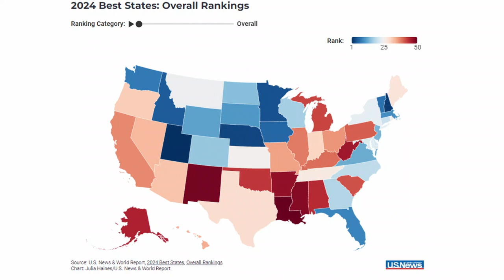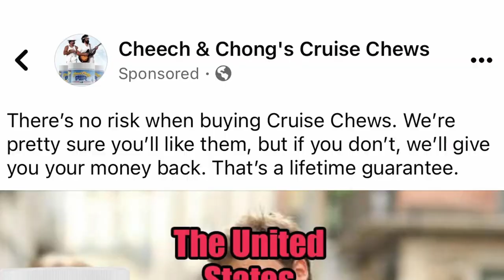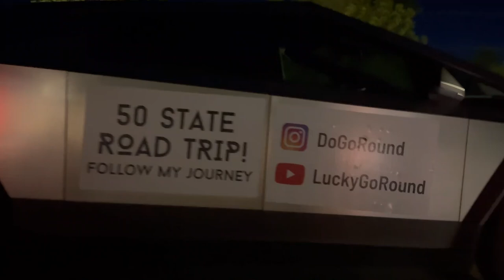Clip - 3 reasons Idaho is the best state!